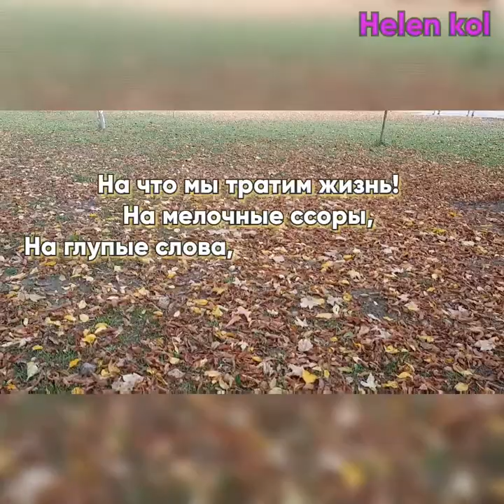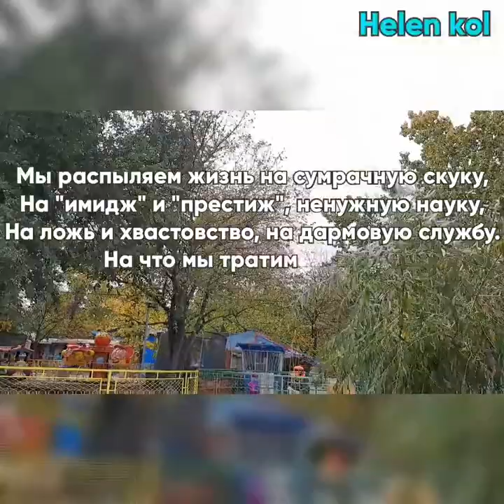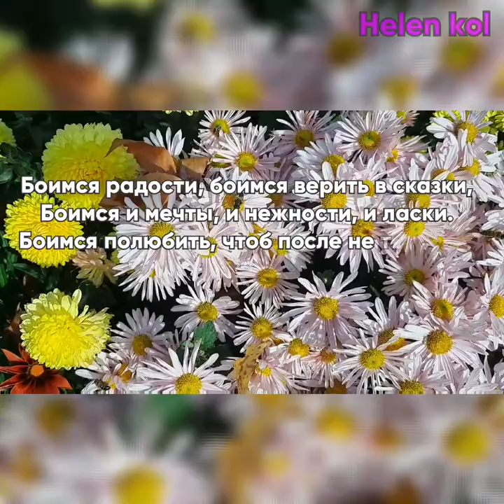На что мы тратим жизнь? Красивое содержательное стихотворение.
Красивое стихотворение

Байгали Серкебаев
написал слова памяти
Батырхану Шукенову

и в конце вот это стихотворение:
На что мы тратим жизнь!
На мелочные ссоры,
На глупые слова, пустые разговоры,
На суету обид, на злобу- вновь и вновь.

   *_А надо б на любовь._*

Сжигаем жизнь дотла всё на пустое что-то -
На нудные дела, ненужные заботы...
В угоду обществу придумываем маски...

   *_А надо бы на ласки._*

Мы распыляем жизнь на сумрачную скуку,
На "имидж" и "престиж", ненужную науку,
На ложь и хвастовство, на дармовую службу.

   *_А нужно бы на дружбу._*

Куда-то всё спешим, чего-то добываем.
Чего-то ищем всё - а более теряем.
Всё копим: золото, тряпьё и серебро...

   *_А надо б на добро._*

Волнуемся, кричим, по пустякам страдаем.
С серьёзностью смешной вещички выбираем.
Но сколько не гадай - всё выберешь не ту.

   *_А надо б на мечту._*

Боимся радости, боимся верить в сказки,
Боимся и мечты, и нежности, и ласки.
Боимся полюбить, чтоб после не тужить...

   *_А надо просто жить!_*